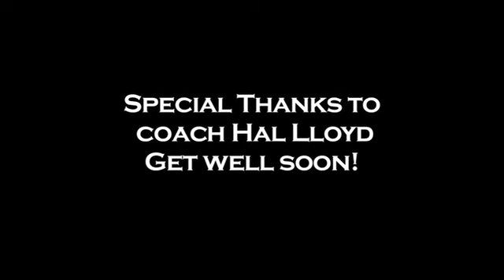Power Lifting.mov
A special tribute to the 2010 Special Olympics Powerlifting Athletes and Coaches, with a special thanks to coach Hal Lloyd.  Thank you and get well soon!